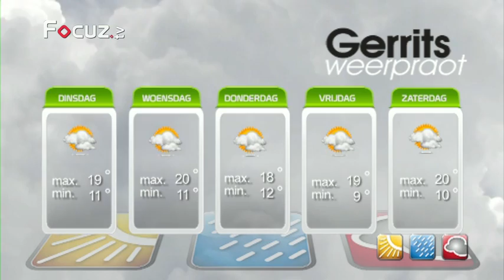Gerrits Weerpraot - 23 september 2013